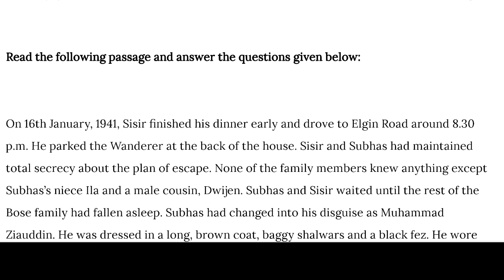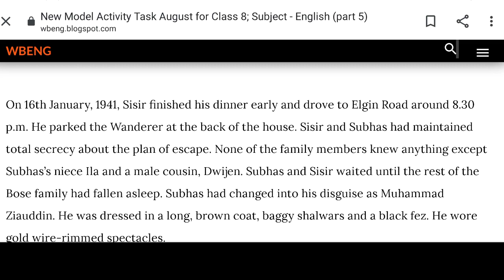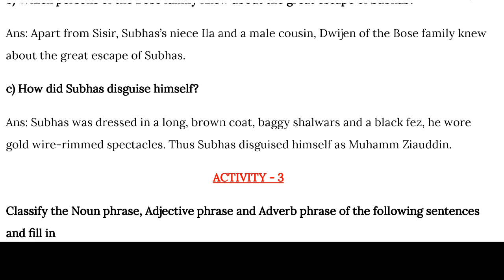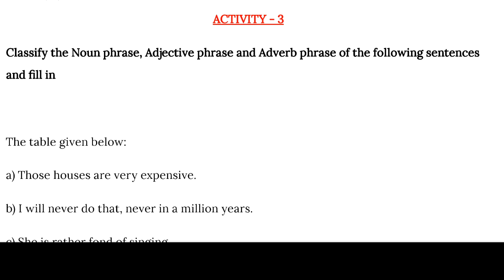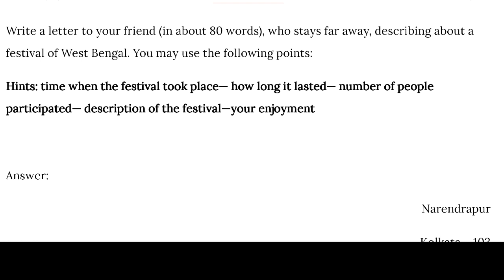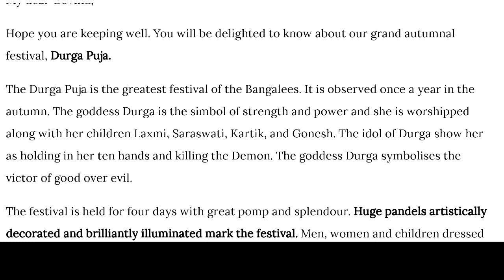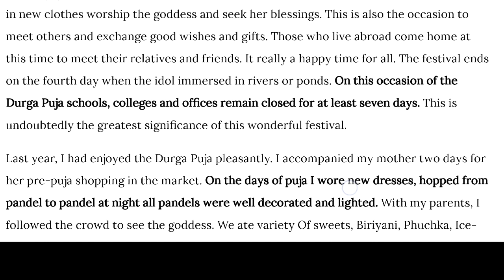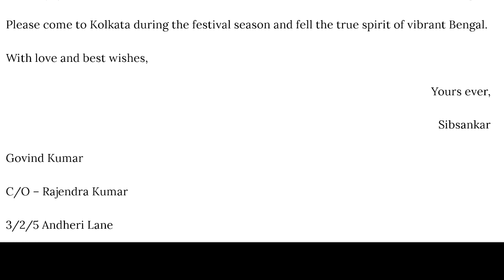Model Activity Task Class 8 English Part 5 2021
West Bengal school based model activity task part 4 for class 8 English subject 2021 full details discussed in this video.wb school education decided that every student of class nine can download model activity task English subject from banglar sikha portal.Then they will write answers on paper and submit the paper to their own school class teacher.In this video students of class 8 can see that answers and write .Both question and answers discussed included in this video.

Topics Covered:
1) model activity task class 8 english part 5

2) model activity task class 8 english

3) model activity task class 8

4) West bengal School Model activity task august question

5)Class 8 english Model Activity Task Part-5 August 2021 Questions

6) Class 8 english  model activity task

7) Class 8 all model activity task english

8) model activity task question and answer  english

9) Class 8 english Model Activity Task Part-5

10) model activity task english class 8 part 5

Video Highlights:
00:00-08:04 model activity english 8
08:04-08:11 like subscribe request